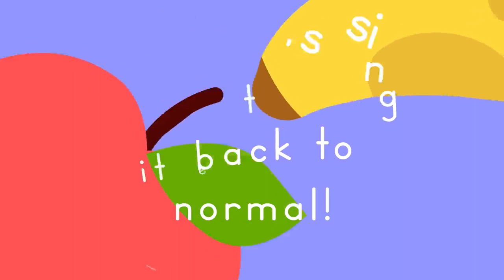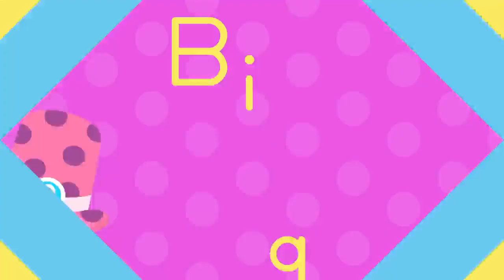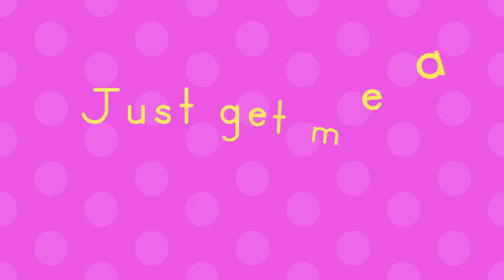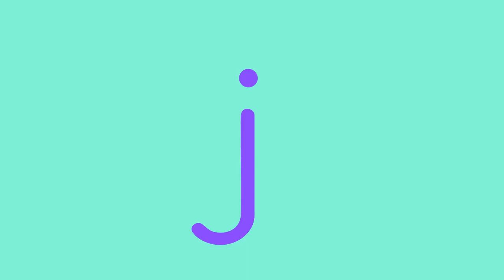Let's Party! 🥳 Dance Songs for 3 Year Olds 🎶 | Lingokids